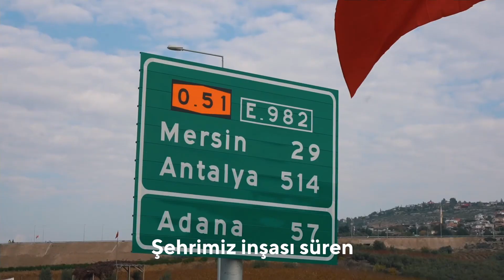Mersin’de Yatırımlarımız Birer Birer Hayata Geçiyor, Vatandaşımızın Yüzü Gülüyor!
Bu, Türkiye'nin yüzyılı!

2023, 2053 ve 2071 hedeflerimiz doğrultusunda büyük ve güçlü Türkiye'yi inşa yolunda emin adımlarla ilerliyoruz!

Ülkemiz, halkımız ve geleceğimiz için durmak yok, yola devam!